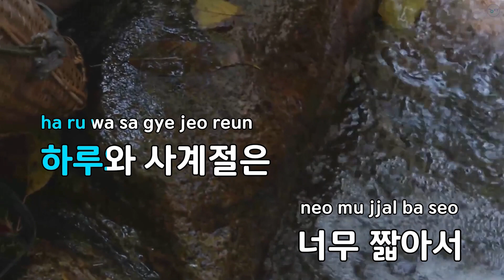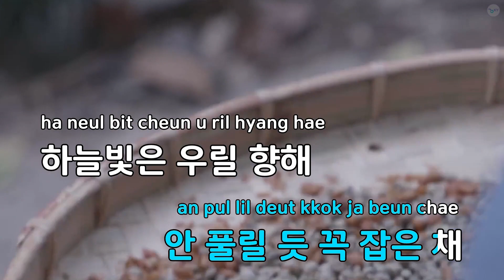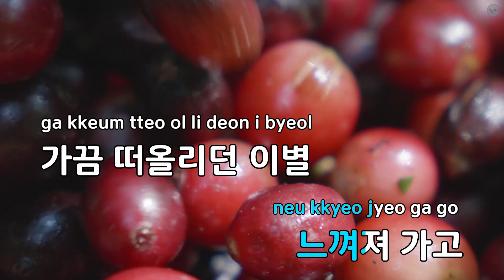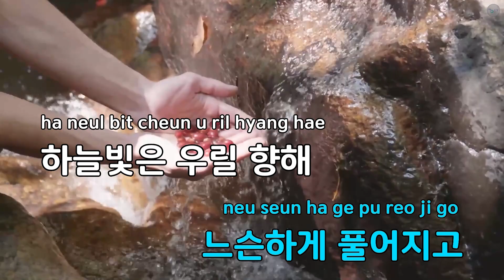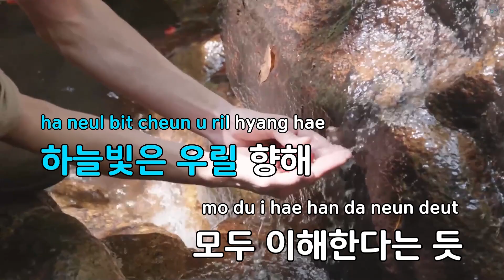사랑의 역사 - 조성모 (KY.84265) / KY KARAOKE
"★ 곡 정보 ★
번호 : 84265
제목 : 사랑의 역사
가수 : 조성모
작사가 : 윤종신
작곡가 : 윤종신,이근호

Copyrightⓒkeumyoung